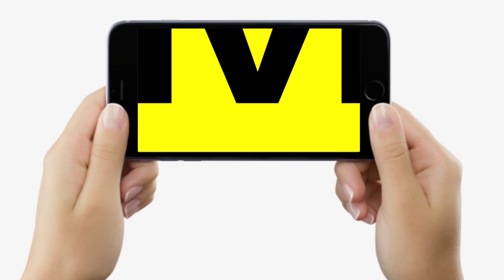Patna Mayor Chunav : Rajni Devi - Pappu Rai बैठे हैं Gas Cylinder लेकर,खूब गरज रहे हैं, सुन लीजिए...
Patna Mayor Chunav : Rajni Devi - Pappu Rai बैठे हैं Gas Cylinder लेकर,खूब गरज रहे हैं, सुन लीजिए... | Bihar News | LiveCities